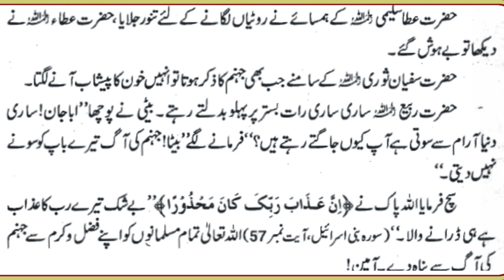Jahannam ka bayan (part:4)